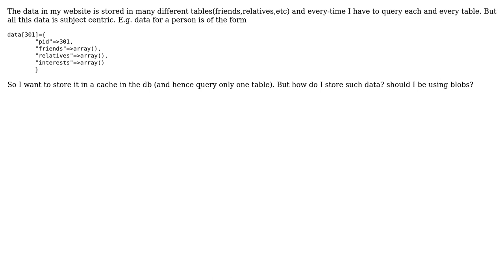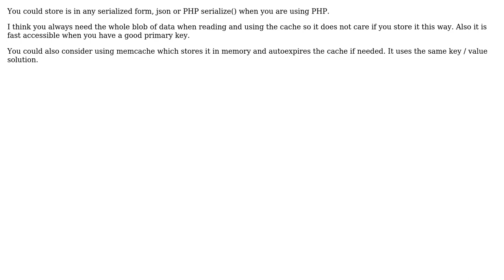How to store cache? (2 Solutions!!)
How to store cache?

With thanks & praise to God, and with thanks to the many people who have made this project possible! | Content (except music & images) licensed under CC BY-SA | Music | Images & others | With thanks to user nischayn22 user l.renkema user gsscoder and the Stack Exchange Network Trademarks are property of their respective owners. You are responsible for your own actions.